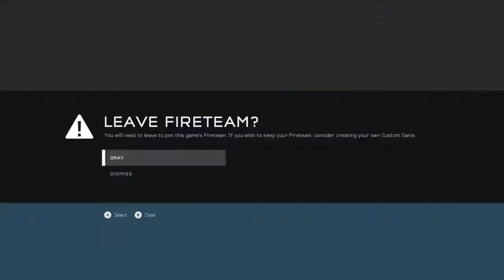Halo 5: Guardians